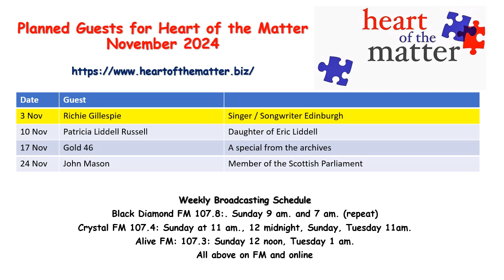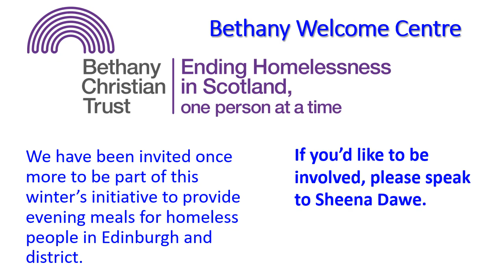Penicuik Trinity Community Church What’s on Notices from Sunday 3rd November 2024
See all the activities coming soon to Penicuik Trinity Community church, from and including Sunday 3rd November.

Listen to and watch past services on Youtube channel